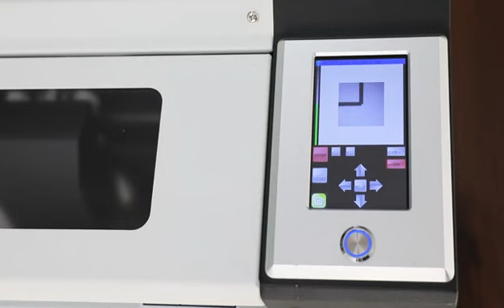Sticker Sheet Label Cutter Digital A3 Die Cutting Machine Auto Feeding Contour Cutter